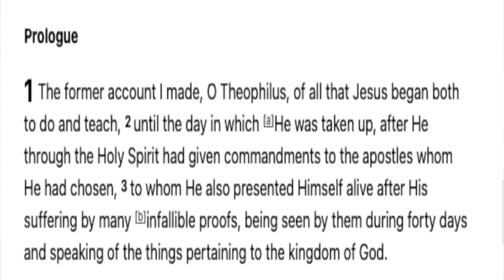April 18 Sermon and Announcements For Good Samaritan Missionary Baptist Church of Garner